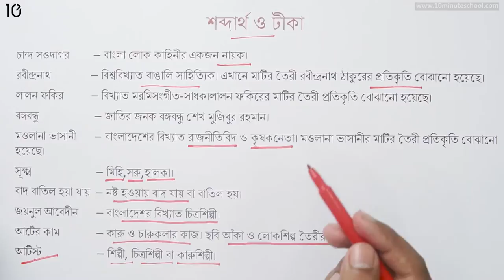০৮.০৮. গদ্য ৮ : কতদিকে কত কারিগর - শব্দার্থ ও টীকা (পর্ব ২) [Class 6]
Series: [Old] ৬ষ্ঠ শ্রেণি বাংলা ১ম পত্র (Class 6 Bangla 1st Paper)
Jahangirnagar University